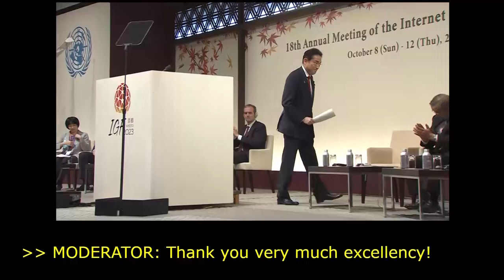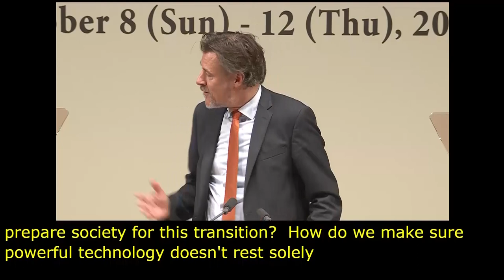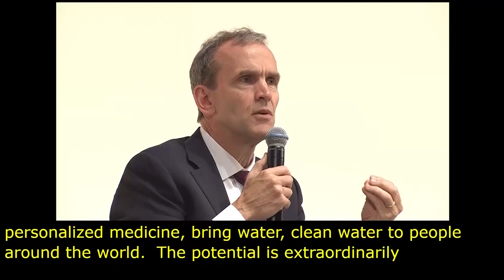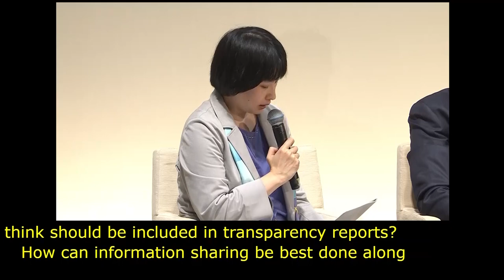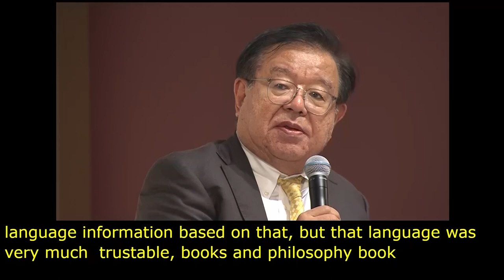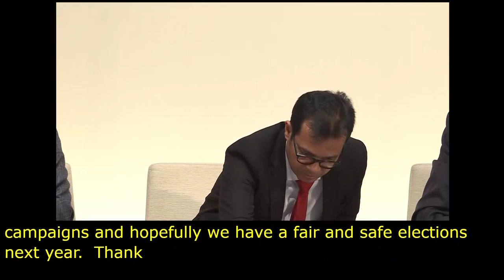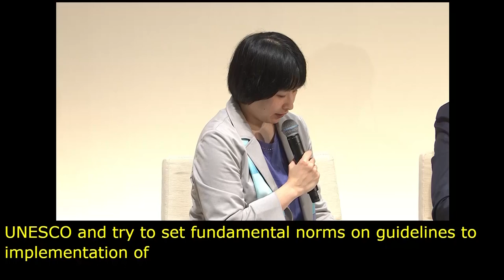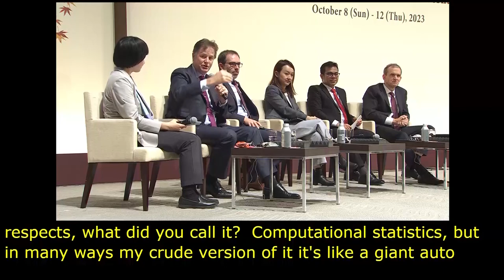IGF 2023 Day 1 Plenary Hall HIGH LEVEL LEADERS SESSION V Russian